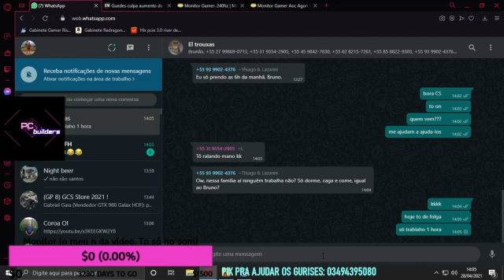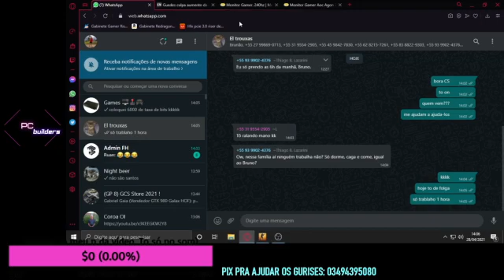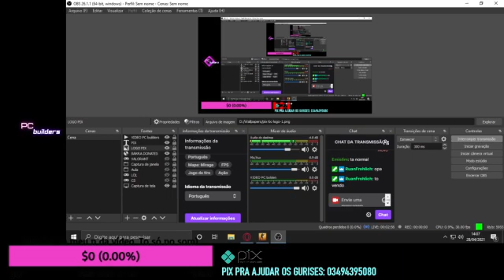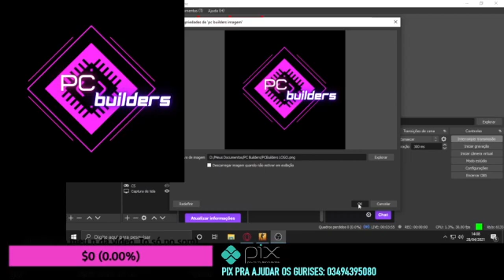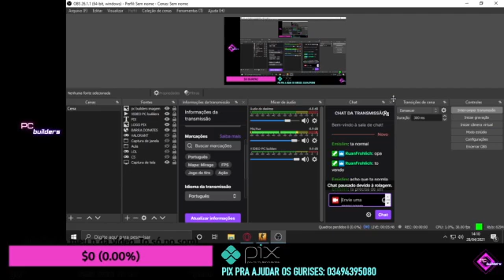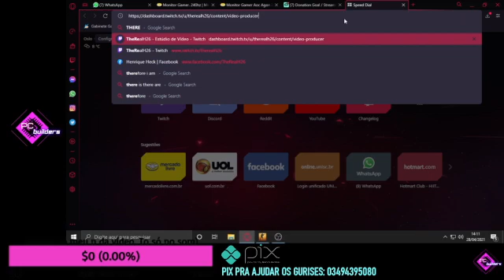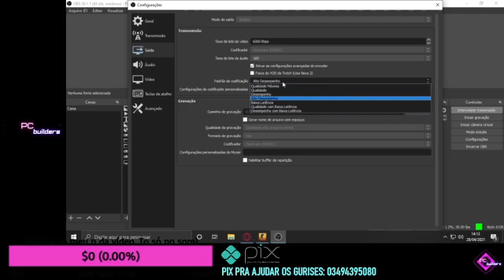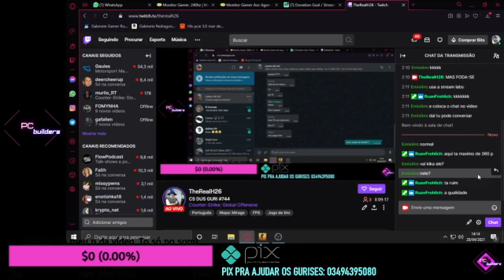CS DUS GURI #744